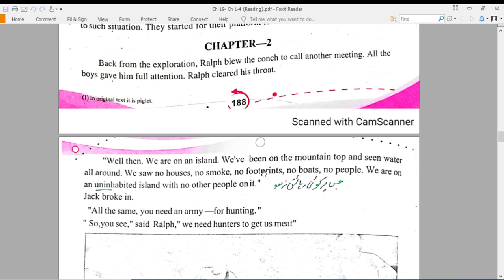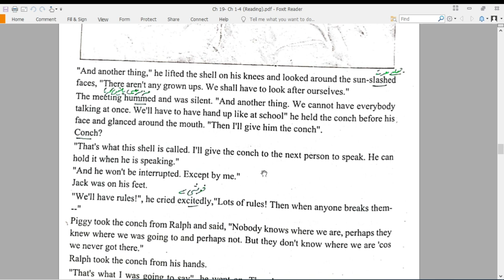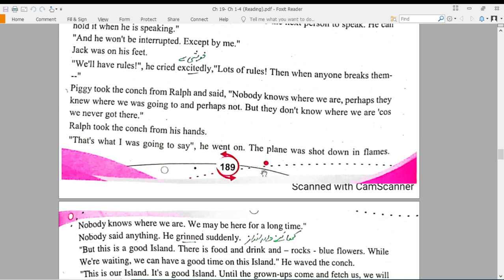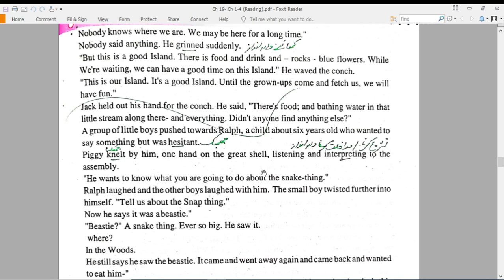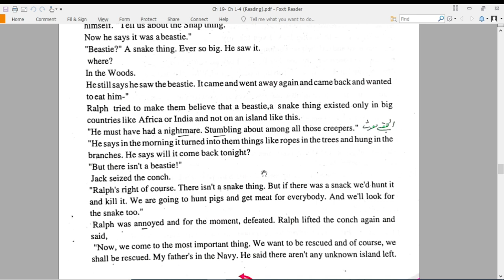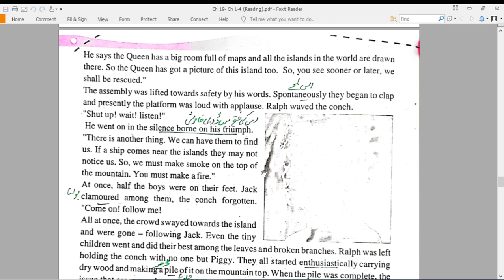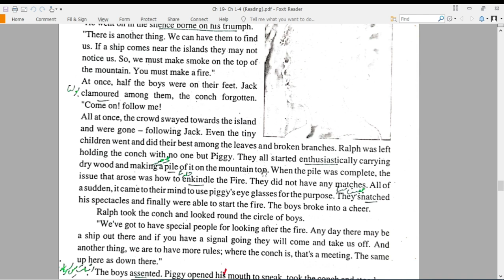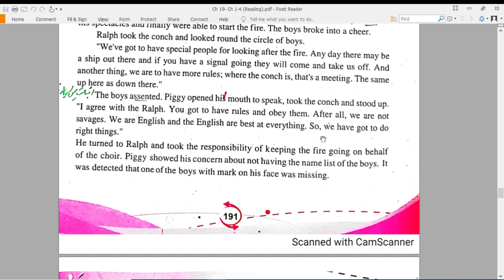19- Lord of the Flies Ch 02- Reading, Translation, Question Answers, Summary English 12th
Chapter wise link of full novel.